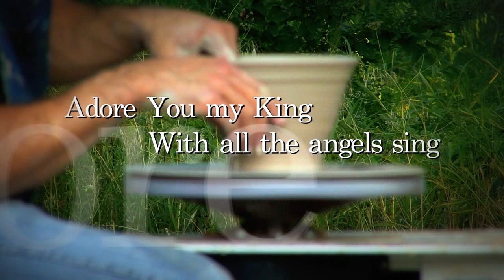Adore By David Delgado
Credits: Words and music by David Delgado.
Vocals: David Delgado
Back Ground Vocals: Jonathan Morris
Acoustic Guitar: Joe Gilder
Bass: Jeff Keith
Keys: David Delgado
This single was produced by Brad Gaddy of One Truth Studios in Ardmore, Ok.

Potter:  Robert Ostman

Adore
Words and Music by David Delgado

You were there when the heavens came to being
You were there when the ocean found their tide
You were there when the light became worth seeing
Still you whisper my name and I wonder why

Adore You my king
With all the angels sing
Worthy worthy worthy
Worthy are you

Adore You my lord
I live to know you more
My savior, My friend
I adore

You were there when the wise were given their wisdom
You are there when the foolish waste their lives
You are there when when I sin Lord, with my pardon

In all my doubt and unbelief
when I'd rather have other things
You do not fight, you do not scream
You turn around wait for me

As if my life were better spent
and I could free myself from being bent
Nothing higher to adore
You are what I'm living for